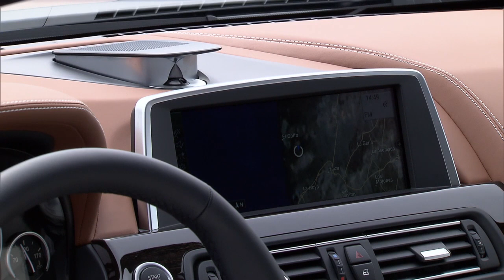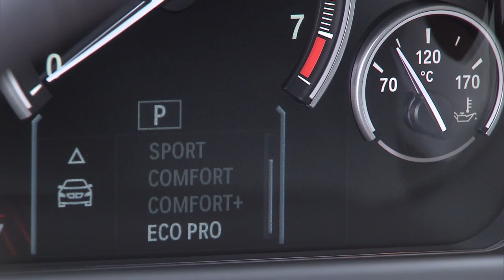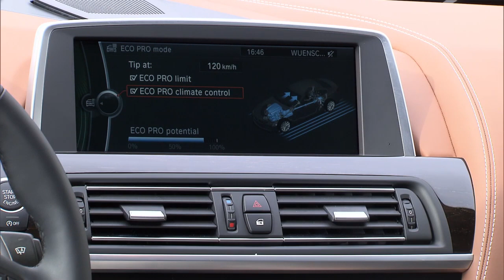BMW 650i Gran Coupe HD 720(BMW 650i xDrive Gran Coupe)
BMW 650i Gran Coupe (BMW 650i xDrive Gran Coupe)